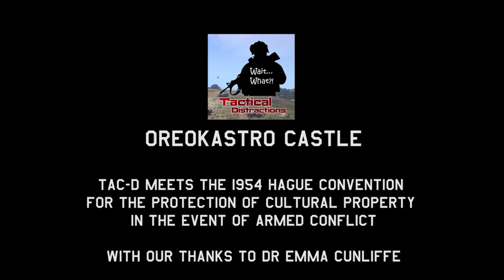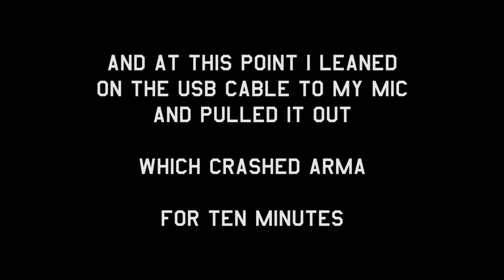2019 07 03 Oreokastro Hague Convention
We try something different. Because our target is a heritage site which warrants cultural property protection under the 1954 Hague Convention, we asked the expert in cultural property protection that we happen to be friends with for some guidance.

Turns out that a) no explosives, b) low-power cartridges and c) telling them you're coming, all makes for rather a slog of things.